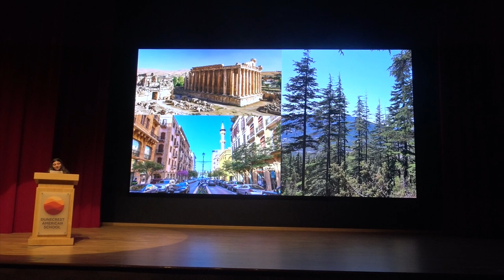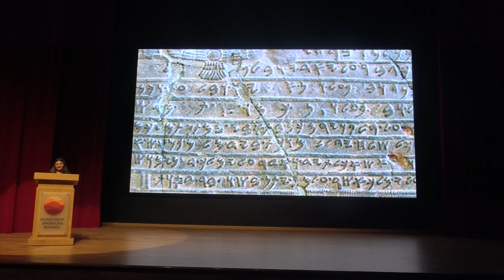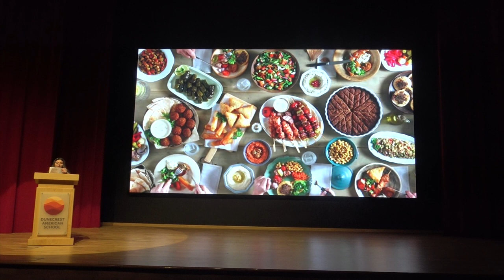The Passion and Resilience of Lebanese People | Hagia Sophia Ghanem | TEDxDunecrestAmericanSchool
This speech captures the essence of Lebanon and its nation, showcasing its rich history, vibrant culture, and the unwavering strength of its citizens. Lebanon is depicted as a country that has overcome challenges from ancient times to modern-day crises like the Beirut Port explosion. The speech praises the Lebanese people for their resilience, love for life, commitment to education, and their remarkable ability to find joy in difficult situations. It highlights Lebanon's diverse culture, warm hospitality, delicious cuisine, and the value placed on education in Lebanese society. Despite facing hardships, the Lebanese people are shown as determined to create a better tomorrow, drawing inspiration from their resilience and their vision for a peaceful and prosperous future. I'm a student at Dunecrest American School and I'm in 10th grade. I'm from Lebanon and I currently live in the UAE. Some things I enjoy doing include reading and cooking. My passion is my home country and my topic comes from the passion to fix and solve its underlying issues. My topic talks about the issues in Lebanon and how they can be solved through very achievable techniques and solutions. This talk was given at a TEDx event using the TED conference format but independently organized by a local community.